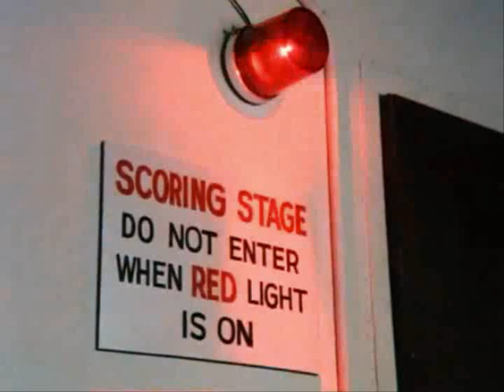Mystery Score Clip 65 (score suite 3; Mike Post & Pete Carpenter)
Final suite for #65.